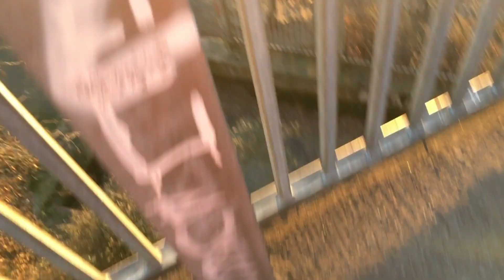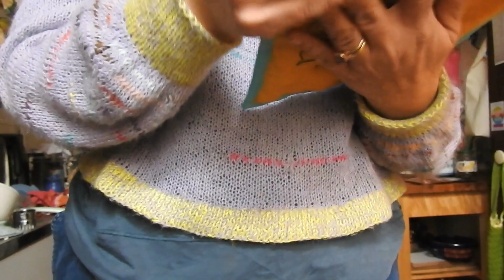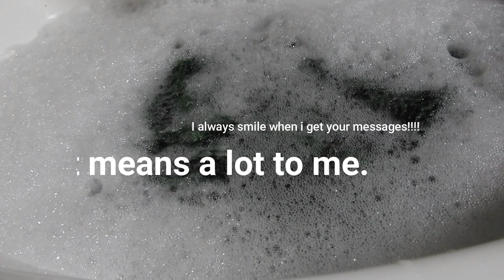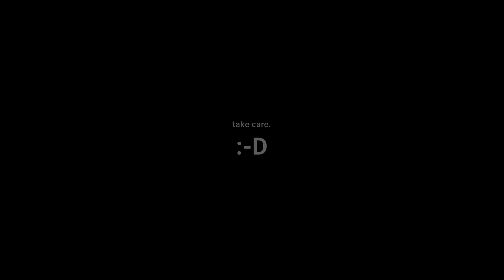Yarnchix vlogmas Adventism 25.Dec& 26.Dec (4th candle)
Merry Vlogmas. !

Adventism is a format where Mimi shares Sunday crafting or ideas with you, it works like a re-cap of the week and includes vlogs from the week & the weekend and stays similar to the previous years effort to combine reporting and vlogging back from her Advent week.
Especially Stashvent count down calendar unwrapping and KNITTING.
I hope you like the projects I share:
cashmere scarf,
habitation throw,
patchwork mini quilts.

it looks like this year is especially fast moving and still especially perfect for a series of Yarnchix vlogmas 2021.
This is Christmas day 25 and Boxing day 26 edited into one longish- Podcast-ish VLOG.

Throughout December I am making daily video blog entries and then, the usual once weekly Adventism - snippets from Mimi's behind-the scene of life, art and wool hustle.
expect to see some:
Life in Berlin in Dec, as a wolf Mama, a craft fanatic, day in day out knitter and stash vent celebratory, peppered with Corona special rules and regulations for the yarn shop assistant in all of us.
Yours, lovingly, the Wool BouncerTM.
Mimi